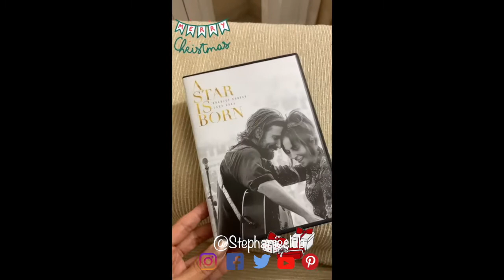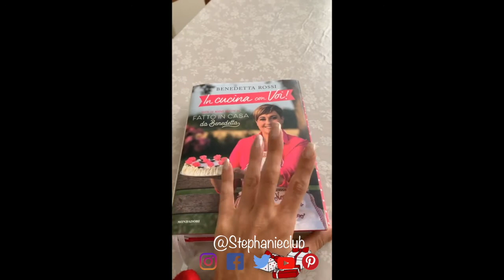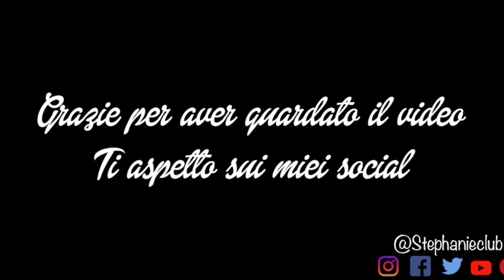I MIEI REGALI DI NATALE 2019 | IL PRIMO VIDEO DEL 2020 | stephanieclub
Ciao, il 2020 è appena iniziato ed uno dei miei buoni propositi è di pubblicare qualche video in più... quindi ecco I MIEI REGALI DI NATALE 2019 | IL PRIMO VIDEO DEL 2020.
Guarda il video, condividilo e fammi sapere cosa ne pensi con un commento.
Kiss S.

RIPRESE REALIZZATE CON:
iPhone XR